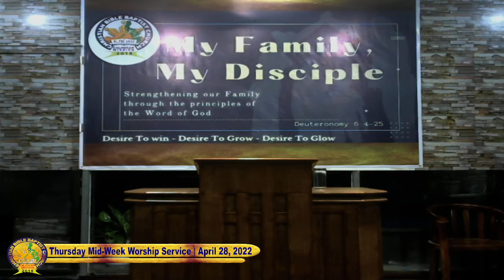SOLO | EVERYDAY I'M AMAZED | Legie Montoya